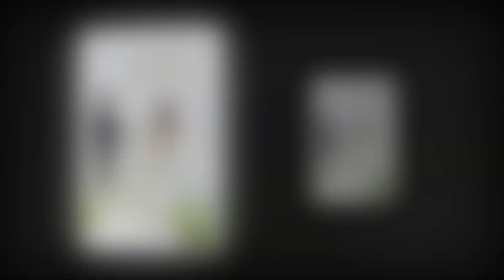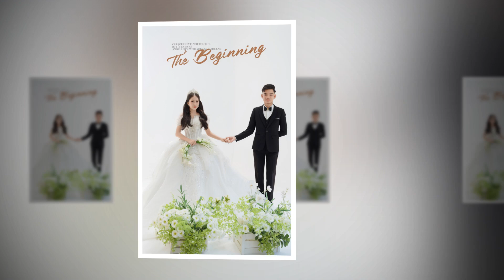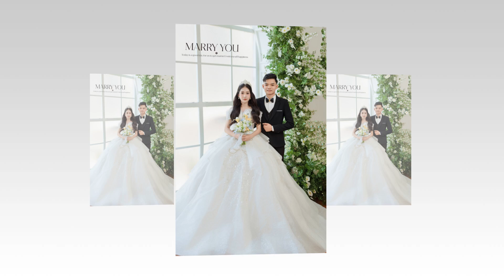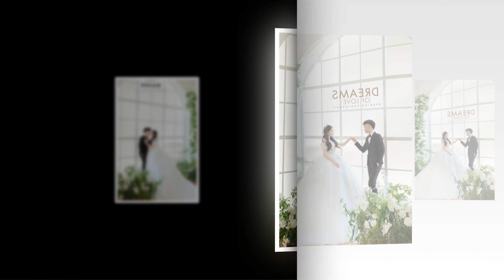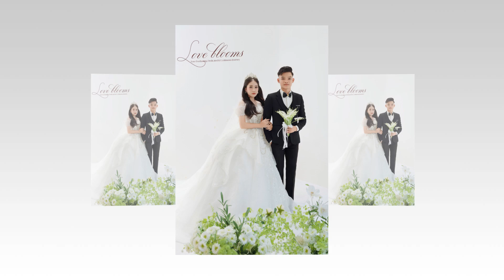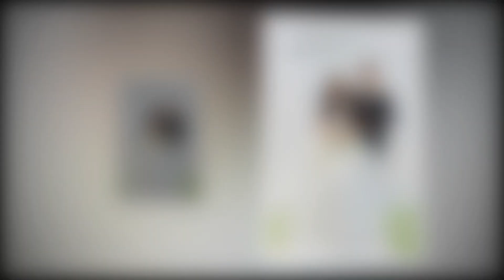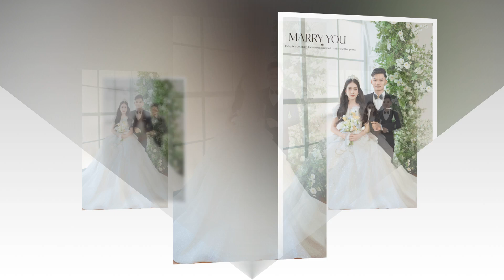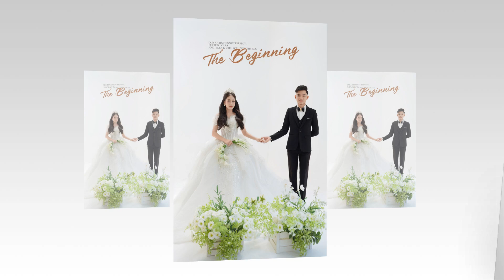Tiep anh full HD1080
Tiep anh (Tung trang)